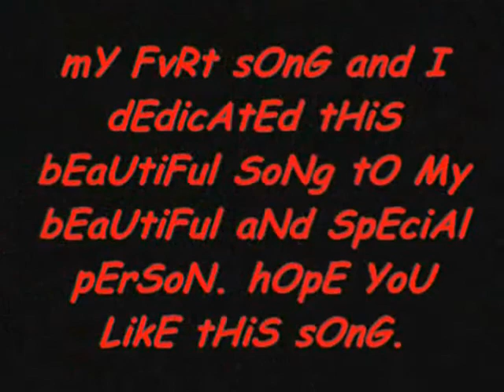AsiM Love Photo and Mixing song.wmv